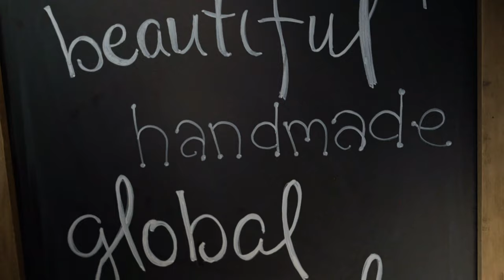"Art & Ale" by Haute Handmade Pop Up Market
A fab kick off to the Summer Market Season by shopping with the best midwest makers, food, beer, and music at Public at The Brickyard in downtown ICT!
Huge thank you's to our mega talented vendor line up (our biggest yet!), the fine folks at Public at The Brickyard for hosting us, and serving up the amazing drinks and food, Molly Neeley Trio, Josué Estrada & Frank Bravo for the lovely tunes, Madison Photography & Luke Weber the angels with the cameras who captured it all and Wichita Fashion Show for the absolutely killer performance!

We had a great time and want to thank all those who came out! Cheers to another year of HH! We turned 4!!!